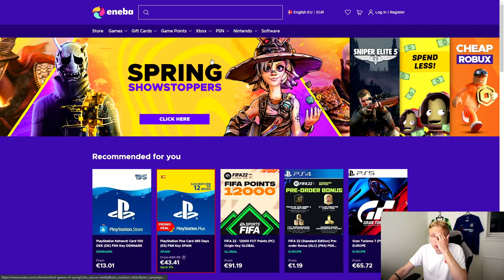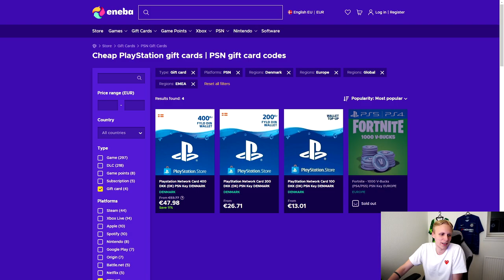EKSTREM 15.000 FIFA POINTS TEAM OF THE SEASON PACK OPENING!